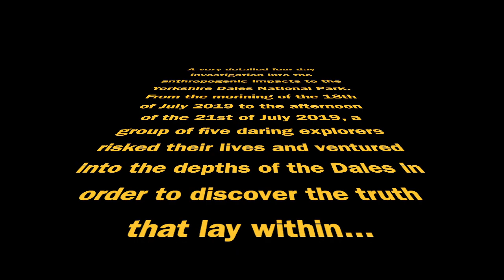the human impacts on the yorkshire dales: a documentary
A professional documentary by a new and upcoming documentary team. Today, they scout the Yorkshire dales national park in order to discover the truth behind the human impacts upon this beautiful landscape...